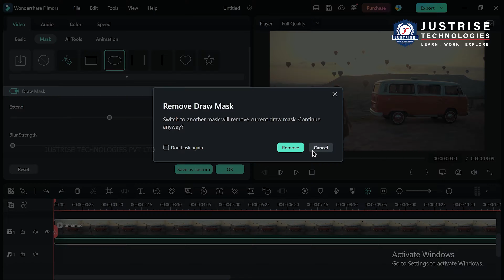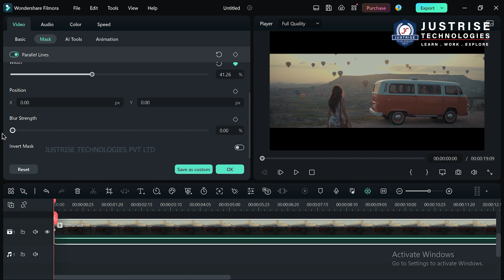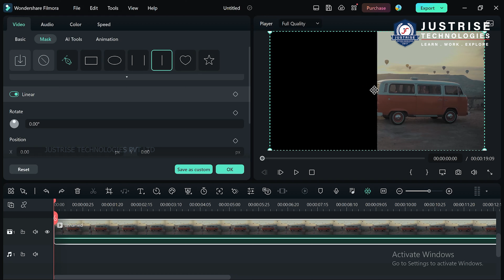24.Masking | Flimora | JustRise Technologies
For More Details:
Call :
India : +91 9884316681 / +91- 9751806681
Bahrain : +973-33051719